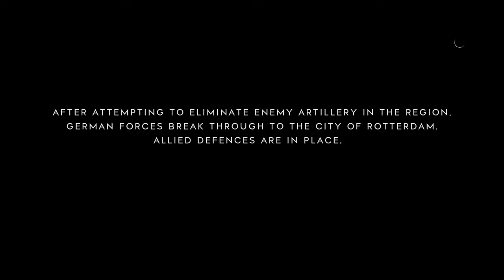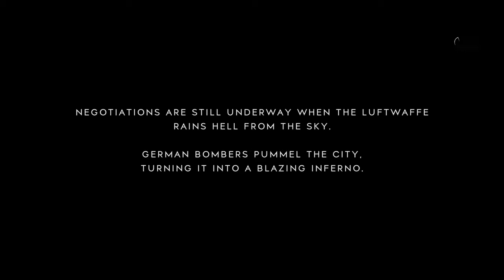Battlefield™ V_ work of art